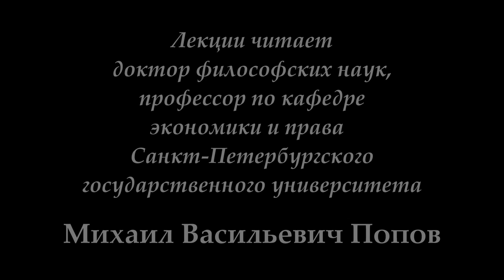К.Маркс и Ф.Энгельс «Немецкая идеология» (2017). 07. «Производство и национальный вопрос».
10 марта 2017 г. под руководством профессора М.В.Попова прошло 7-е занятие "Производство и национальный вопрос" по курсу "К.Маркс и Ф.Энгельс "Немецкая идеология". Показано влияние производства на силу и действия наций.

Веб-сайт

Желающие помочь Фонду Рабочей Академии могут перечислить пожертвования на карту Сбербанка:
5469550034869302